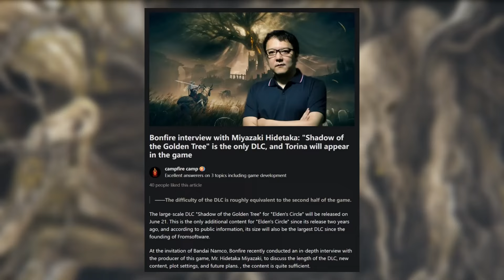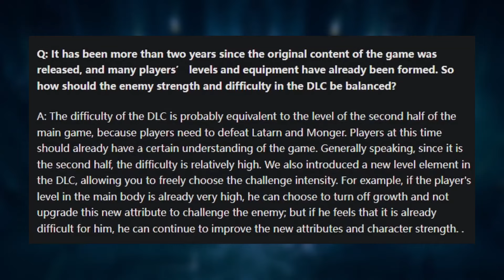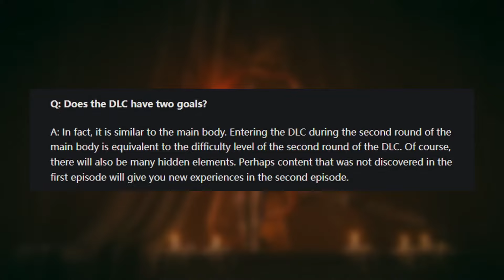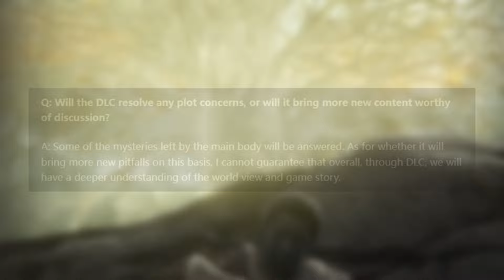Elden Ring DLC Just Got A New Update...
Welcome, gamers. Today we uncover exclusive insights from an enlightening interview with legendary game director Hidetaka Miyazaki, where he reveals the intricate development process behind this expansive DLC. From new weapons and magic to the unraveling of plot twists, we'll explore every aspect of this captivating addition to the Elden Ring universe.